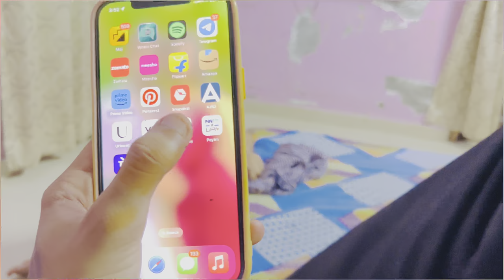2x Spicy Buldak Noodles challenge🥵🥹🤣 || Arrydisha vlogs